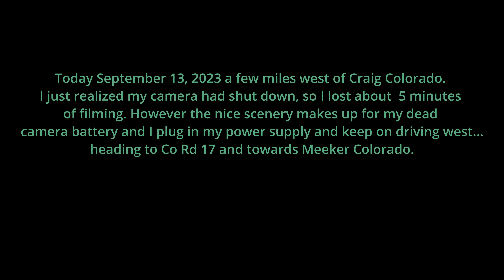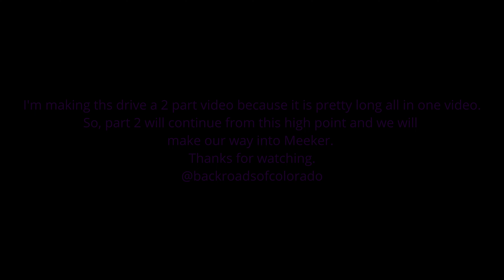Part 1. Wild country between Craig and Meeker Colorado, September 13, 2023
First part of a 2 part drive from Craig to Meeker, through the wild country travelers don't often see. Making this 2 parts because its pretty long in one video.
Some political, some local information and history but cool vistas regardless!